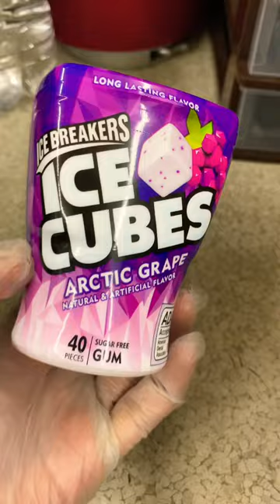PURPLE ICEBREAKERS IS IN [arctic grapes 🍇/ icecubes]